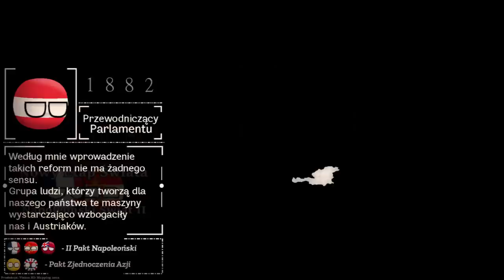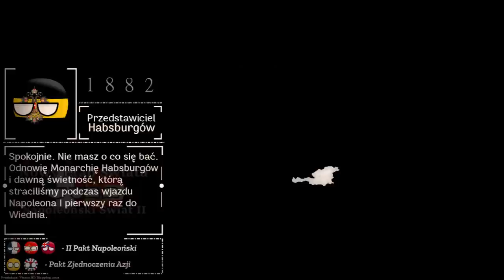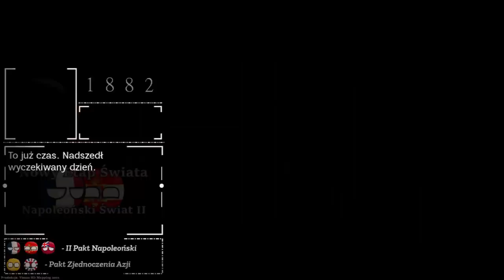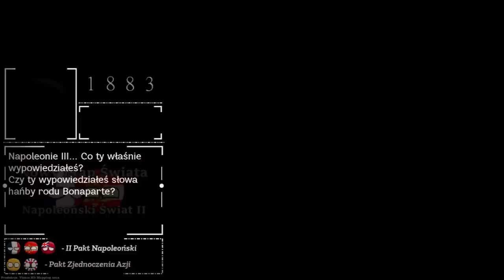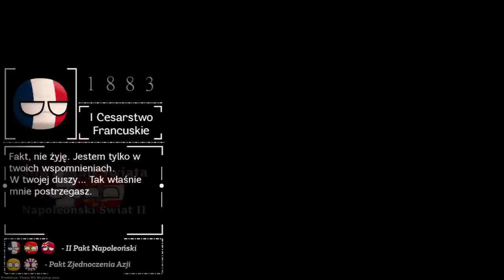HABSBURGOWIE | Nowy Etap Świata: Napoleoński Świat II | ODCINEK 13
║🎶 UŻYTE UTWORY 🎶║
↓ Uwaga! Utwory NIE SĄ MOJE, autor oraz tytuł podany poniżej: ↓
❱ Your Choice Detroit Become Human OST
❱ The Interrogation Detroit Become Human OST
❱ Deviant | Detroit: Become Human OST
❱ Now | Detroit: Become Human OST
❱ Investigation | Detroit: Become Human OST
❱ As I See Them | Detroit: Become Human OST

✔ Długość Filmu: 17:24
✔ Film stworzony w dniach: 08.06 | 09.06 | 10.06 | 11.06 | 12.06 | 13.06 | 14.06 | 15.06 | 16.06